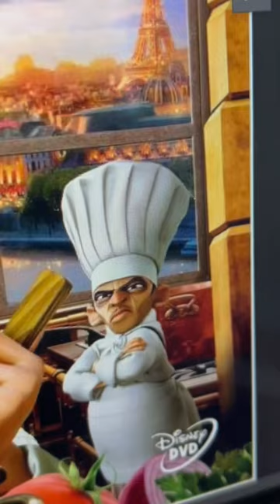Ratatouille the movie… but with dogs 🐶